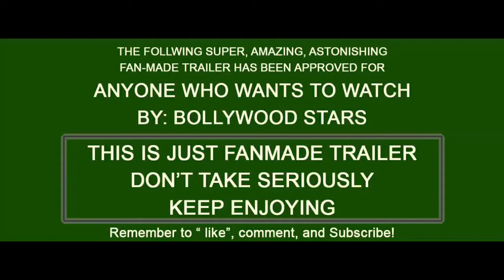Krrish 4 official trailer relies 2018